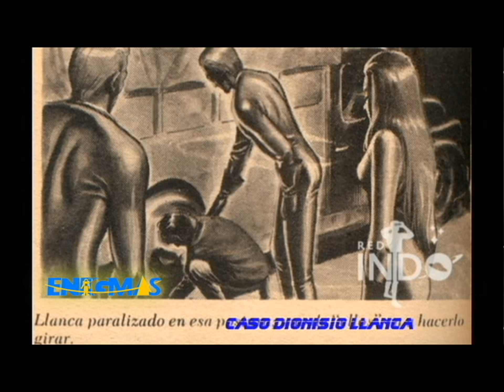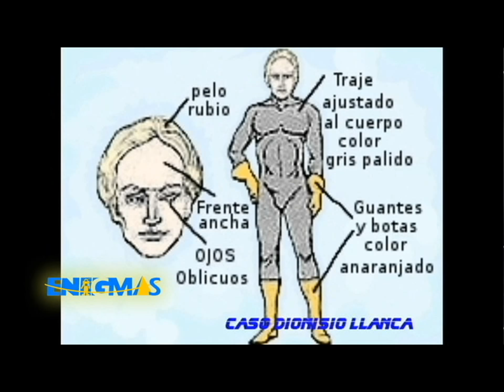STUDIO ENIGMAS #20 / LA ABDUCCION DE DIONISIO LLANCA / FERNANDO J. TELLEZ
PROGRAMA #20 DE LA SERIE "STUDIO ENIGMAS" DE FERNANDO J. TELLEZ CON EL TEMA: "LA ABDUCCION DE DIONISIO LLANCA", UN CASO MUY INTERESANTE QUE OCURRIO EN LA LOCALIDAD DE BAHIA BLANCA EN LA ARGENTINA, LA MADRUGADA 27 DE OCTUBRE DE 1973, CUANDO DIONISIO, CHOFER DE UN CAMION DE CARGA, TUVO QUE CAMBIAR UNA LLANTA DE SU VEHICULO, CUANDO FUE ABORDADO POR TRES TRIPULANTES OVNI, AL PARECER, UNA MUJER Y DOS HOMBRES, QUE LO LLEVARON A BORDO DE SU NAVE.